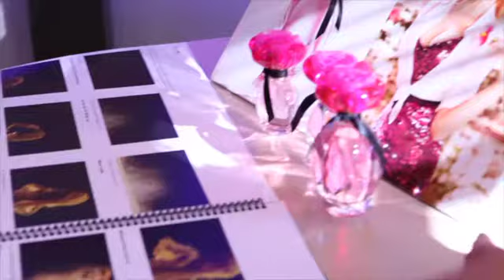A World of Beauty_Scored by Sena Park